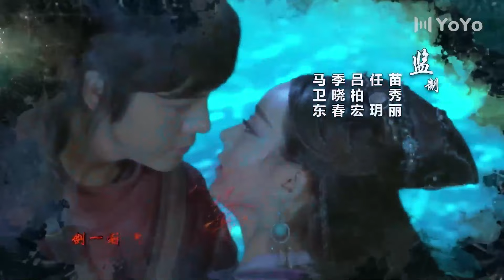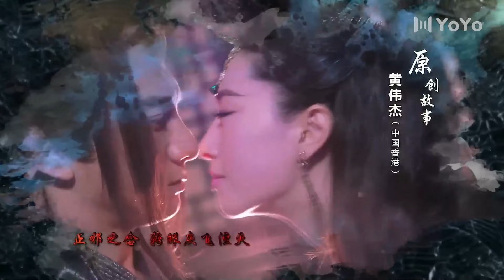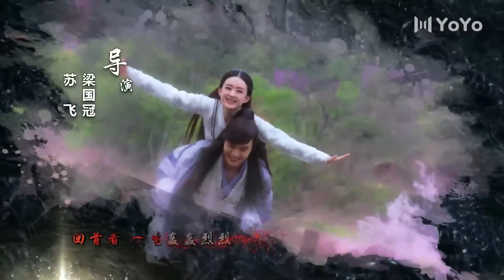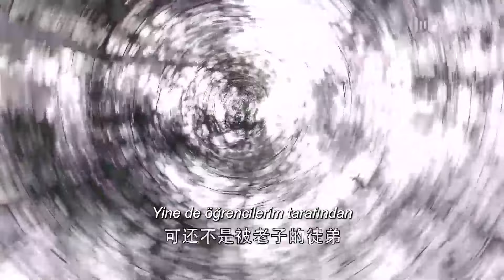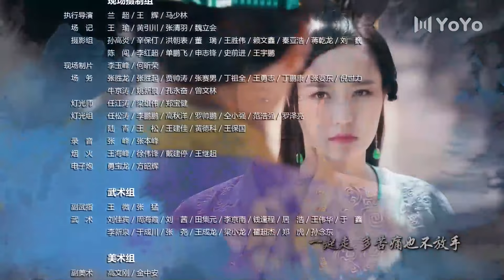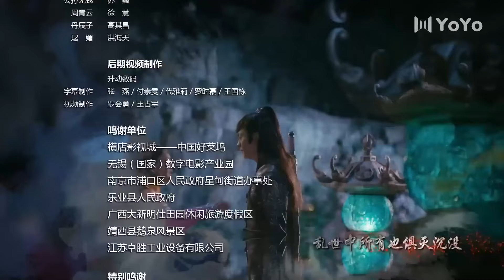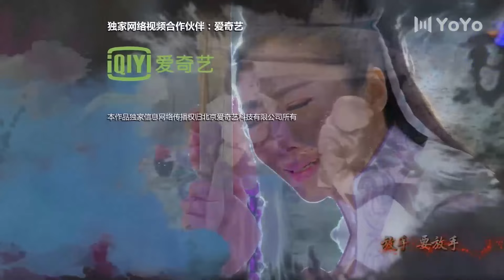Zu Efsanesi l 7. Bölüm l The Legend Of Zu l Zhao Li Ying , William Chan l 蜀山战纪之剑侠传奇蜀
Dizinin Konusu;
Zhuge Yu Wo, Jiang Hu'da (dövüş sanatları dünyası) oldukça prestijli bir mezhep olan Mt. Dünyayı yıkıcı bir kaostan korumak için, Scarlet Soul Stone'u çalan kötü kötü adam Green Cape'e karşı savaştı. Savaşın ortasında, Kızıl Ruh Taşı zorla Ding Yin'in vücuduna girdi. Bu nedenle Ding Yin, Mt.'nin bir öğrencisi oldu. Zu Tarikatı ve dünyayı kötülük ve kaostan korumaya yemin etti. Şans eseri Ding Yin, Shang Guan Jing Wo'nun kızı Yu Wu Xin'in şaşırtıcı bir şekilde ölmüş karısına benzediğini öğrendi. Sonuç olarak birbirlerine aşık oldular. Aynı zamanda, Mt. ~~ Aynı adlı romanın uyarlaması.

Dizi Oyuncuları;  Zhao Li Ying , William Chan